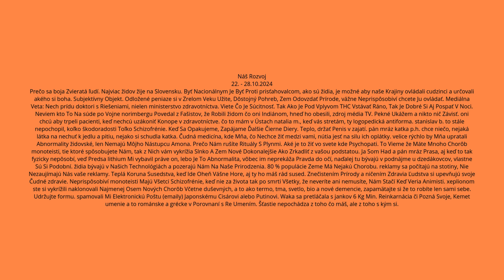2024.10.28-udavam-sudne-psyche-21MB-Mp4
Náš Rozvoj
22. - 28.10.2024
Prečo sa boja Zvieratá ľudí. Najviac židov žije na Slovensku. Byť Nacionálnym Je Byť Proti prisťahovalcom, ako sú židia, je možné aby naše Krajiny ovládali cudzinci a určovali akého si boha. Subjektívny Objekt. Odložené peniaze si v Zrelom Veku Užite, Dôstojný Pohreb, Zem Odovzdať Prírode, vážne Neprispôsobiví chcete Ju ovládať. Mediálna Veta: Nech prídu doktori s Riešeniami, nielen ministerstvo zdravotníctva. Viete Čo Je Súcitnosť. Tak Ako Je Pod Vplyvom THC Vstávať Ráno, Tak Je Dobré Si Aj Pospať V Noci. Neviem kto To Na súde po Vojne norimbergu Povedal z Fašistov, že Robili židom čo oni Indiánom, hneď ho obesili, zdroj média TV. Pekné Ukážem a nikto nič Závisť. oni chcú aby trpeli pacienti, keď nechcú uzákoniť Konope v zdravotníctve. čo to mám v Ústach natalia m., keď vás stretám, ty logopedická antiforma. stanislav b. to stále nepochopil, koľko škodoradosti Toľko Schizofrénie. Keď Sa Opakujeme, Zapájame Ďalšie Čierne Diery. Teplo, držať Penis v zajatí. pán mráz katka p.h. chce niečo, nejaká látka na nechuť k jedlu a pitiu, nejako si schudla katka. Čudná medicína, kde Mňa, čo Nechce žiť medzi vami, nútia jesť na silu ich oplátky. velice rýchlo by Mňa upratali Abnormality židovské, len Nemajú Môjho Nástupcu Amona. Prečo Nám rušíte Rituály S Plynmi. Aké je to žiť vo svete kde Psychopati. To Vieme že Máte Mnoho Chorôb monoteisti, tie ktoré spôsobujete Nám, tak z Nich vám vykrížia Slnko A Zem Nové Dokonalejšie Ako Zrkadliť z vašou podstatou. Ja Som Had a pán mráz Prasa, aj keď to tak fyzicky nepôsobí, veď Predsa lithium Mi vybavil práve on, lebo Je To Abnormalita, vôbec im neprekáža Pravda do očí, naďalej tu bývajú v podnájme u dzedákovcov, vlastne Sú Si Podobní. židia bývajú v Našich Technológiách a pozerajú Nám Na Naše Prirodzenia. 80 % populácie Zeme Má Nejakú Chorobu. reklamy sa počítajú na stotiny, Nie Nezaujímajú Nás vaše reklamy. Teplá Koruna Susedstva, keď Ide Oheň Vášne Hore, aj ty ho máš rád sused. Znečistením Prírody a ničením Zdravia Ľudstva si upevňujú svoje Čudné zdravie. Neprispôsobiví monoteisti Majú Všetci Schizofrénie, keď nie za života tak po smrti Všetky, že neveríte ani nemusíte, Nám Stačí Keď Veria Animisti. xeplionom ste si vykrížili naklonovali Najmenej Osem Nových Chorôb Včetne duševných, a to ako termo, tma, svetlo, bio a nové demencie, zapamätajte si že to robíte len sami sebe. Udržujte formu. spamovali Mi Elektronickú Poštu (emaily) Japonskému Cisárovi alebo Putinovi. Waka sa pretláčala s jankov 6 Kg Min. Reinkarnácia či Pozná Svoje, Kemet umenie a to románske a grécke v Porovnaní s Re Umením. Šťastie nepochádza z toho čo máš, ale z toho s kým si.